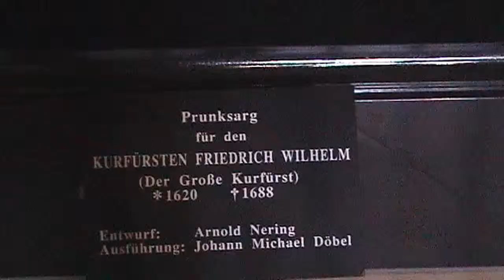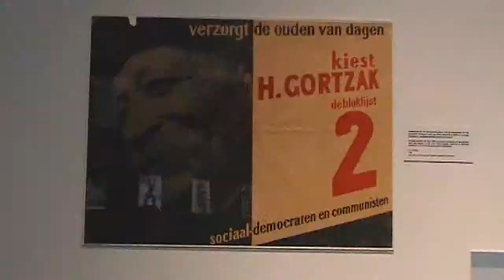Berlin Dom (DE 2005 HD)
The Berliner Dom outside, inside and a Berlin view from the dome. | De Berliner Dom aan de buitenkant, aan de binnenkant en uitzicht vanaf de koepel over Berlijn. 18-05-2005.